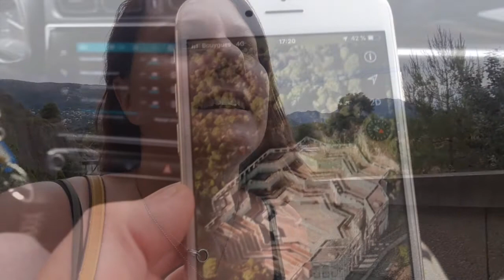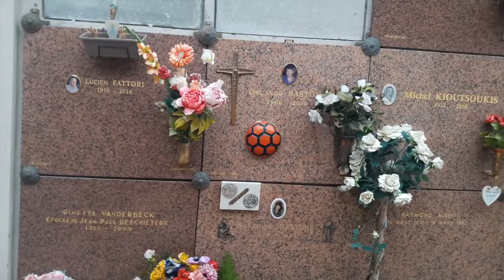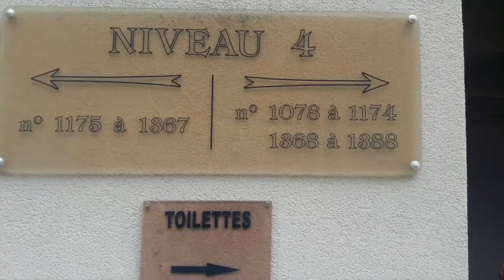Découverte d'une village mortuaire URBEX EP.20